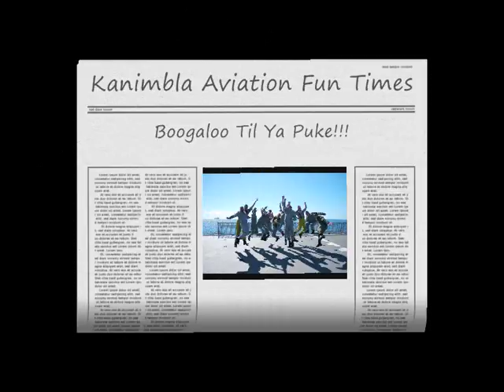Boogaloo til ya puke, I'm on a boat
The Aviation boys having a boogie on the HMAS Kanimbla on the way to New Zealand '09.